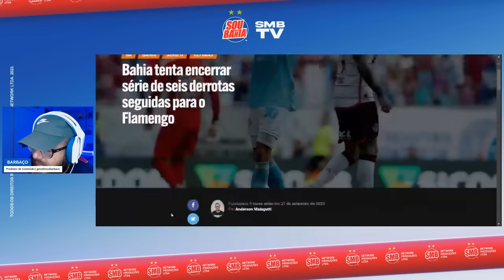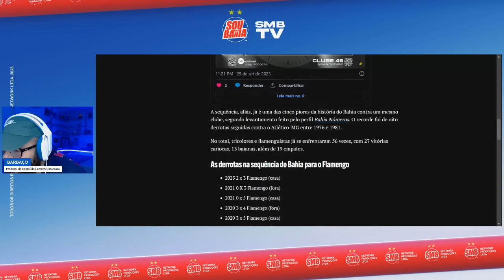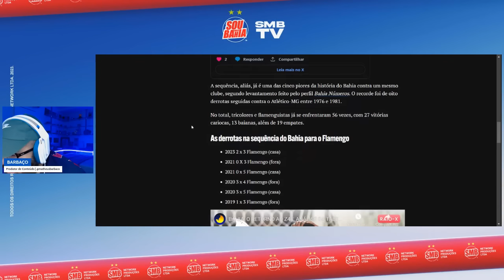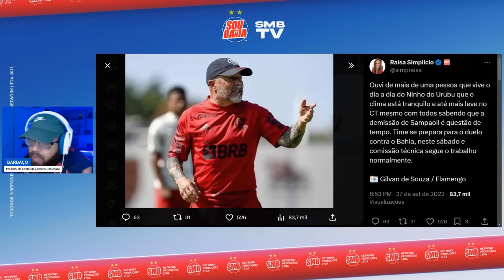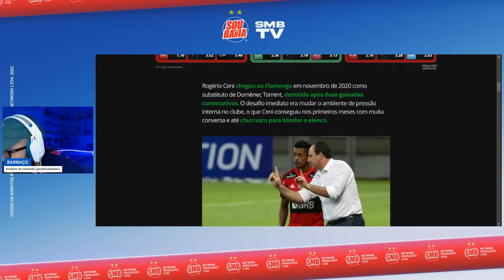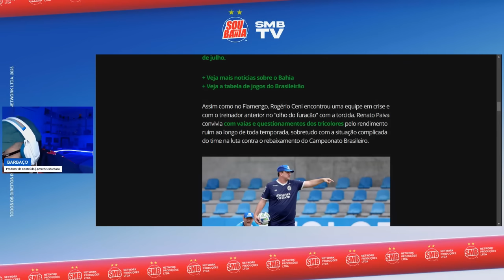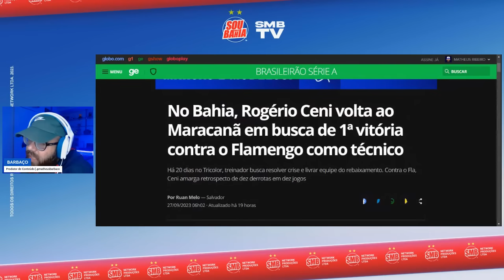🚨 VAZA INFO: O DISCURSO DE CENI AGRADOU MAIS OS ATLETAS DO QUE O DE PAIVA, QUE ERA "MAIS CONFORMADO"